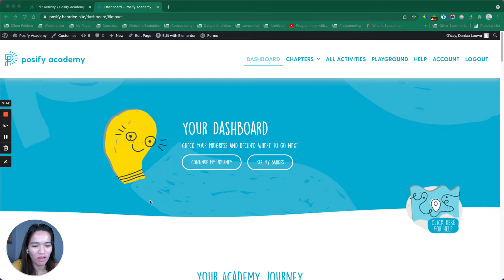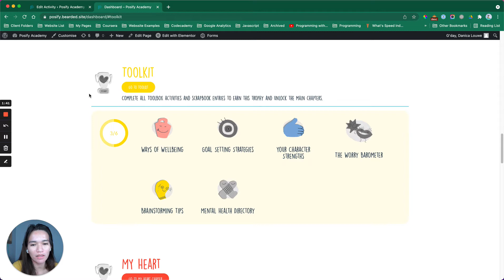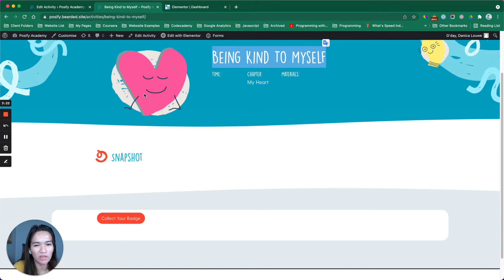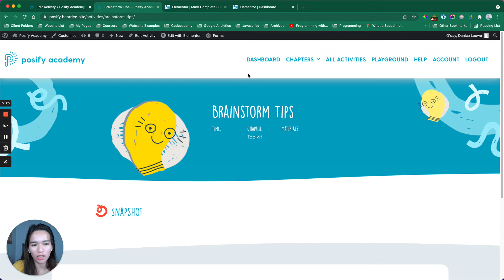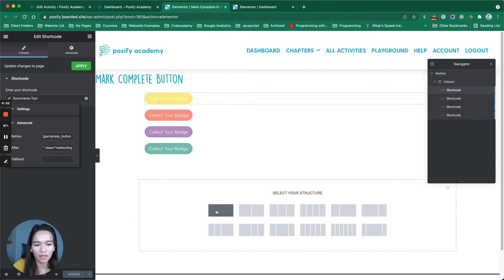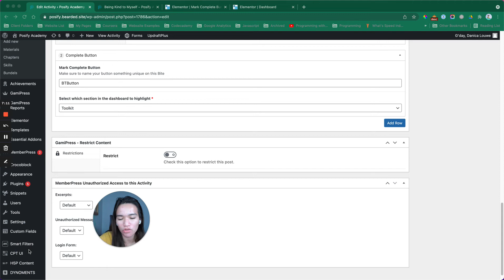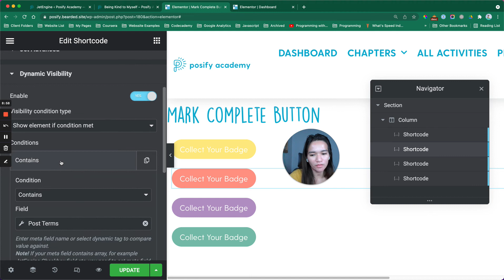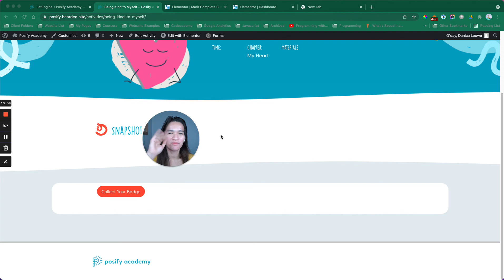Gamify Your WordPress Membership with Jet Engine, GamingPress & Dynamic Visibility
In this video, Danica demonstrates how to integrate Jet Engine and Memberium to control badge collection and redirect members based on their achievements in a WordPress membership site. This tutorial shows how to use dynamic visibility to trigger specific actions like redirecting users after they collect badges and how to show different content based on their membership levels.

What You’ll Learn:

• How to create a dynamic membership experience with Memberium and Jet Engine.
• Control pop-ups, badges, and redirects using Elementor and shortcodes.
• Set up dynamic visibility in Jet Engine to display content based on the member's progress or actions.
• Redirect members to specific dashboard sections after collecting badges or completing tasks.
• Integrating ACF fields with Jet Engine to enhance member interactions and content visibility.

Timestamps:
0:00 – Introduction to Gamification with Jet Engine and GamingPress
1:00 – Setting Up the Badge and Redirect Functionality
2:30 – Dynamic Visibility Setup for Buttons
4:00 – Integrating ACF for Custom Fields and Progress Tracking
5:30 – Testing the Redirection and Dynamic Content
7:00 – Final Thoughts and Recommendations